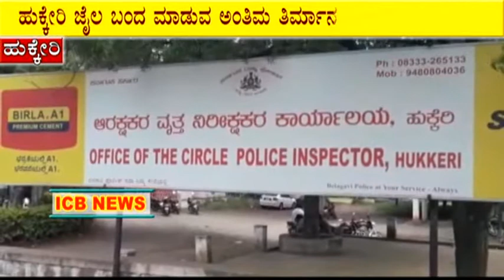ವರದಿಗೆ ಎಚ್ಚತ್ತ ಅಧಿಕಾರಿವರ್ಗ,ಹಿಂಡಲಗಾ ಕರಾಗೃಹಕ್ಕೆ ಖೈದಿಗಳ ಸ್ಥಳಾಂತರ